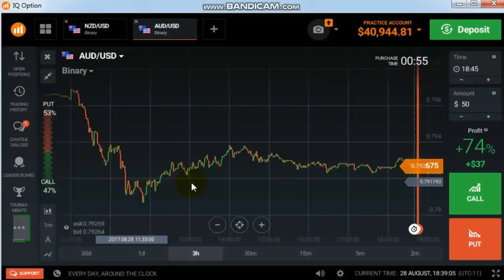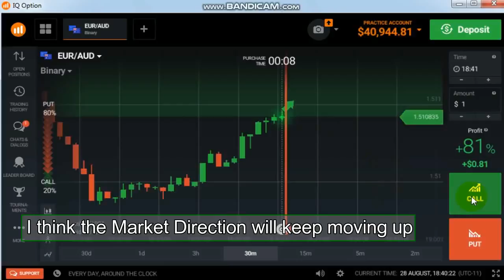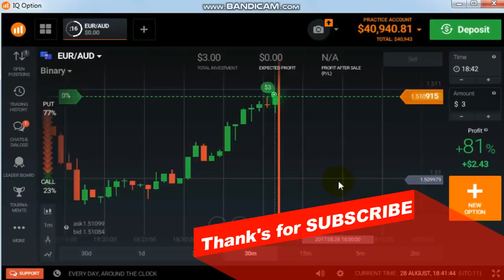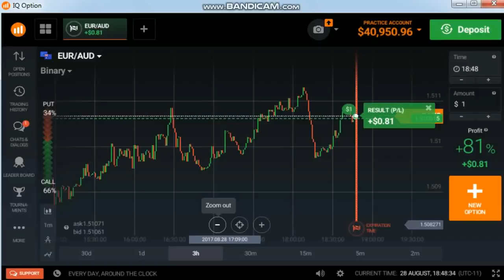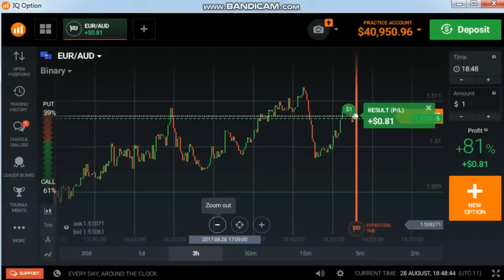Just Need $12 Deposit and Generate $60 per hour $2400 day options trading iq option